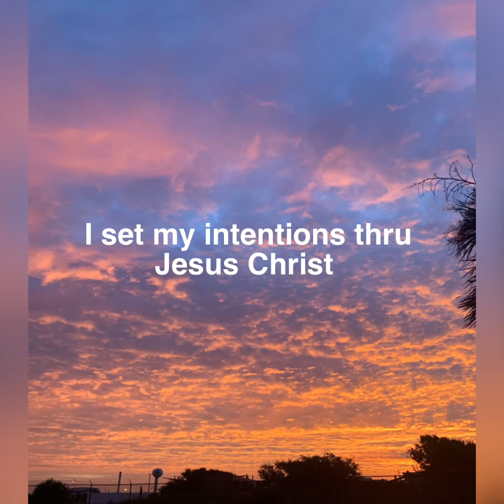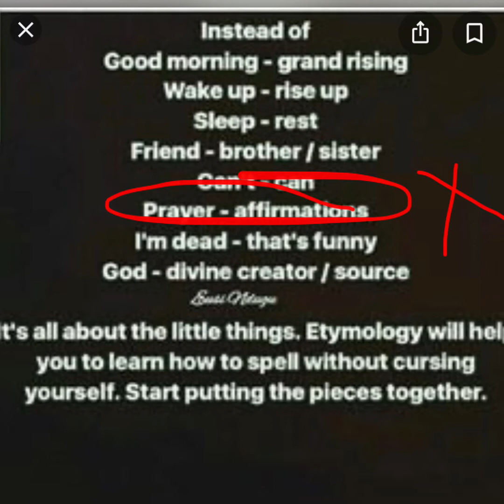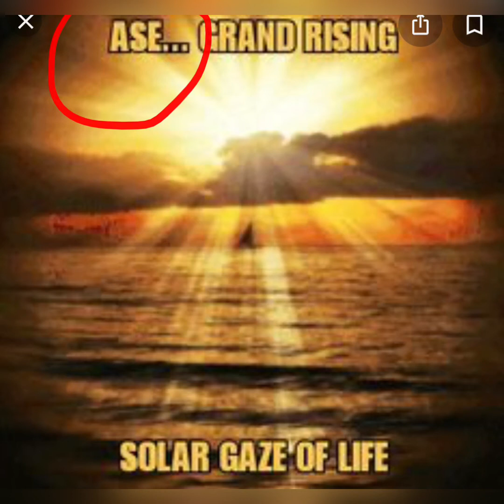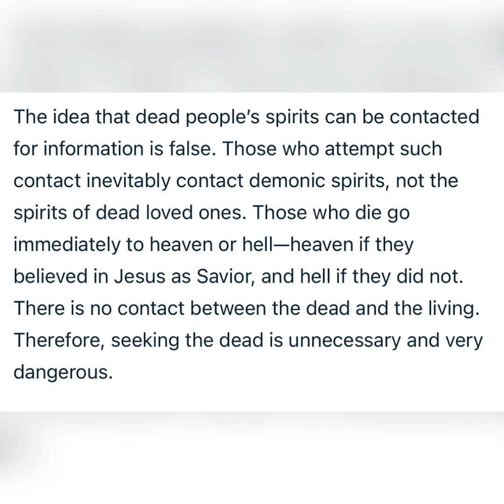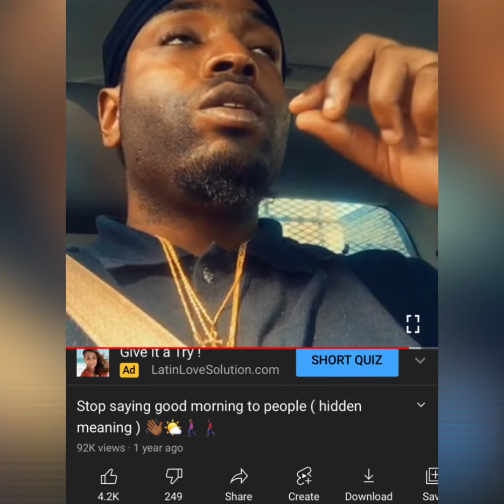No Grand rising for the Egyptians|| They’re dead|| Do Not Communicate 💀☠️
Please leave the grand risers where their at, they followed the Gods of themselves and then their crypts were robbed of the stuff they couldn’t take with them. Follow Jesus!